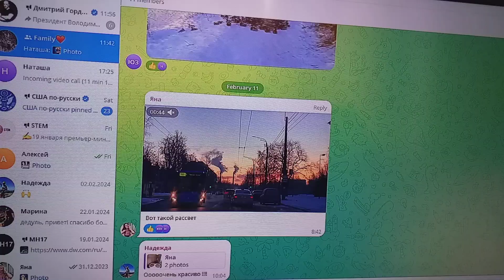Внучка Яна едет прямо на рассвет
Внучка питерская Яна едет на работу прямо на рассвет.
Дают ей зеленый  путь светофоры.
И пусть  продолжается в течение так многих лет.
А меня уже долга человека напоминать всем в клипах о пословице – «Когда в хвосте начало, то в голове мочало – подгоняют кредиторы.